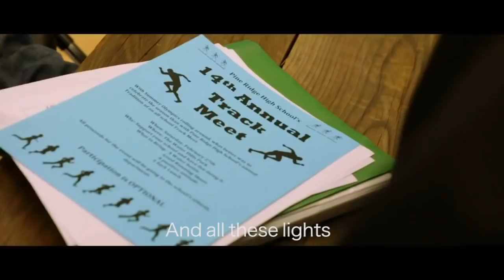Infernua - Stories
Director|DOP: Cameron Cowell
Produced By : Istipaca Productions
Cinematography: Cameron Cowell